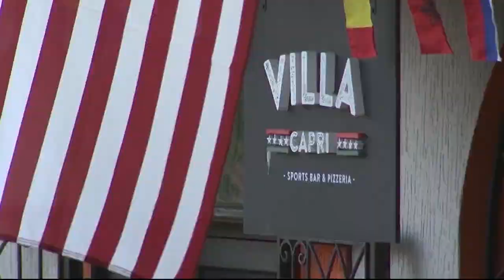Central Bucks East student killed in crash hours after attending prom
A Bucks County, Pennsylvania teenager was killed in a horrific crash hours after attending a prom at Central Bucks East High School on Friday.

Nicholas Mannino, of Pipersville Pennsylvania, sustained fatal injuries in a vehicle crash on Ledgedale Road, Greene Township, Pike County around 1:20 p.m. Saturday, according to Lackawanna County Coroner Timothy Rowland.

Rowland said the vehicle Mannino was a passenger of lost control, overturned and struck several trees. He was rushed to an area hospital where he later died.